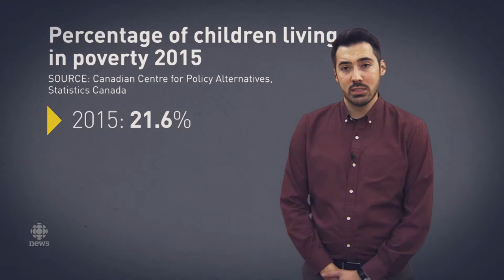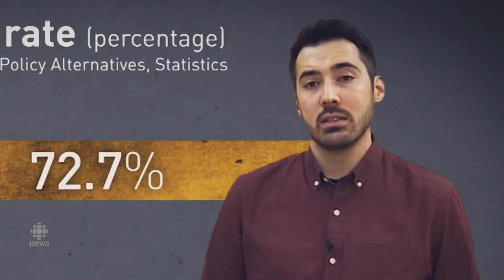Child poverty in Nova Scotia: How bad is it?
Child poverty in Nova Scotia: How bad is it? While child poverty is decreasing in this province, it disproportionately affects First Nations communities. We take a look at the issue beyond just the numbers.